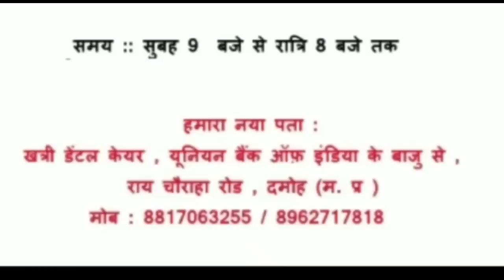DAMOH- सुनार नदी के बीचो बीच फंसी 8 भैंसों का किया गया कड़ी मशक्कत के बाद सफल रेस्क्यू-09/08/21